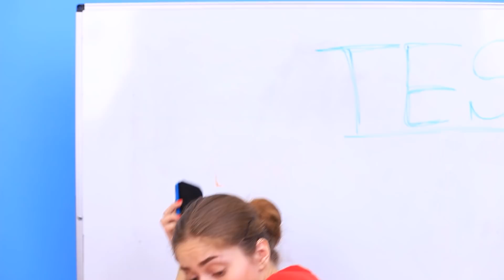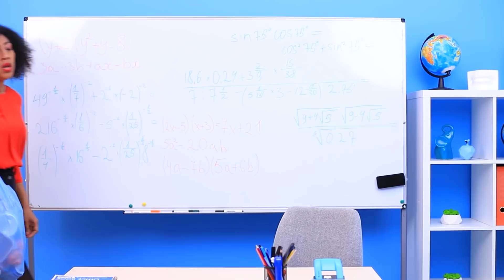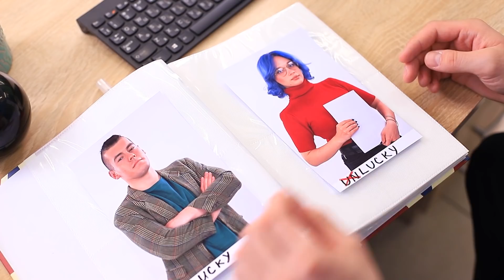Prof Chanceuse VS Prof Malchanceuse ! Situations Amusantes A L'Université !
Les profs rencontrent toutes sortes de difficultés ! Je me demande si des profs ont plus de chance que d'autres ?!

Matériel :
• Yaourt
• Sucre
• Œufs
• Huile végétale
• Farine
• Levure
• Colorant alimentaire
• Myrtilles congelées
• Papier mousse épais
• Balle de ping-pong
• Cure-dents
• Marqueur
• Papier mousse
• Pâte de pain d'épices
• Glaçage
• Poudre nacrée dorée
• Masque de nuit
• Ruban adhésif double face